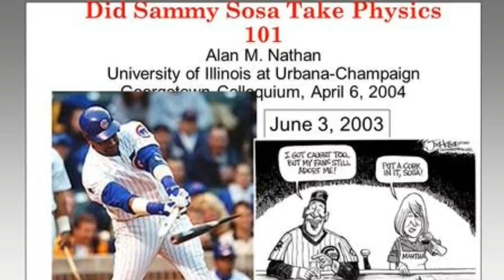10 Athletes Who Got Caught Cheating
In this video we will rank the Top 10 Athletes who got caught cheating. Follow along as we highlight some of the crazy acts these athletes did to reach the top of our list of 10 Athletes who got caught cheating!

Who do you think should have made the list?